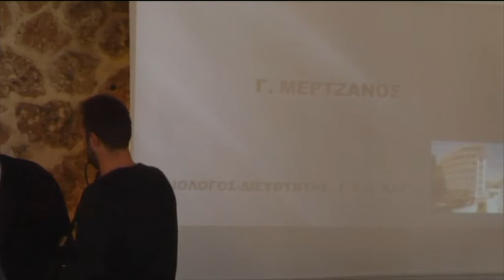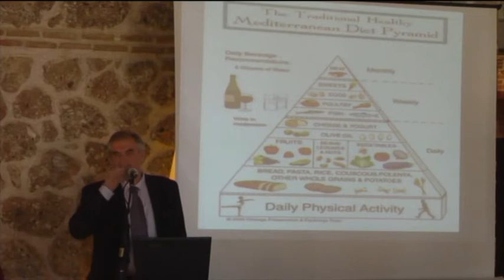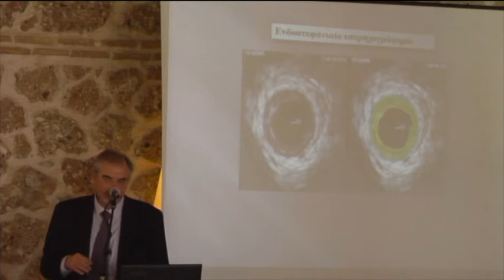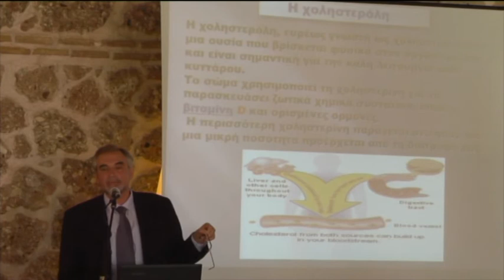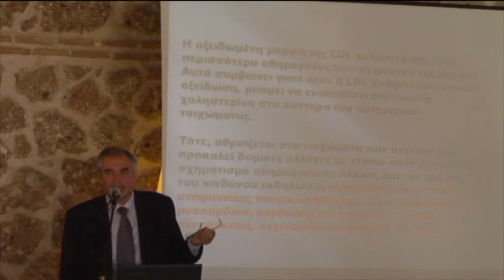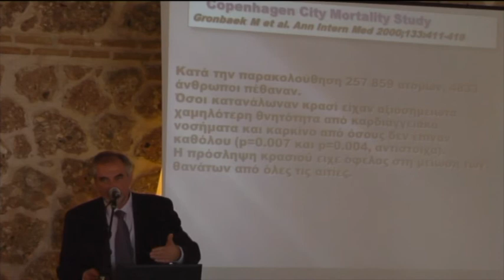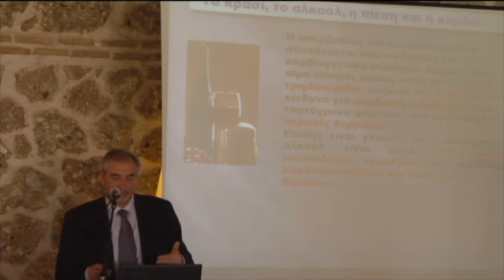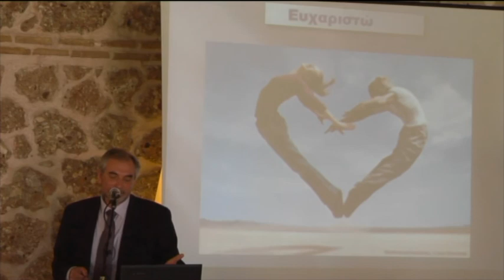1o Γυμνάσιο Γέρακα Ημερίδα για το κρασί - Ομιλία Γ. Μερτζάνου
Η Πολιτιστική Ομάδα "Ένα ποτήρι κρασί μας ενώνει" του 1ου Γυμνασίου Γέρακα διοργάνωσε Ημερίδα με θέμα το κρασί στο Μουσείο Οίνου - Αμπελώνες Μάρκου το Σάββατο 30 Μαρτίου 2013.
Ομιλία του Γεωργίου Μερτζάνου, Δ/ντή Καρδιολογικής Κλινικής ΚΑΤ, για το κρασί στη υγεία